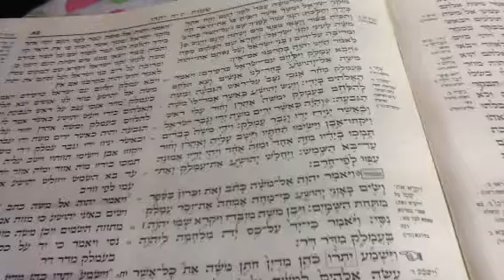B'Shalach, בשלך 17:14-16, Sisterhood Shabbat, Jan 19, 2019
מפטיר